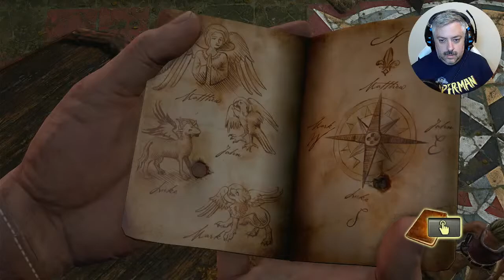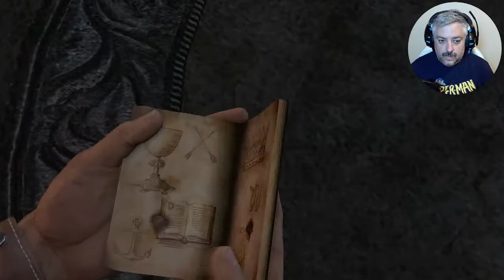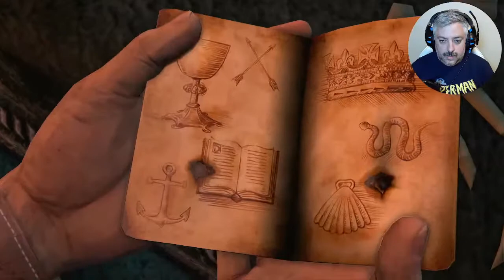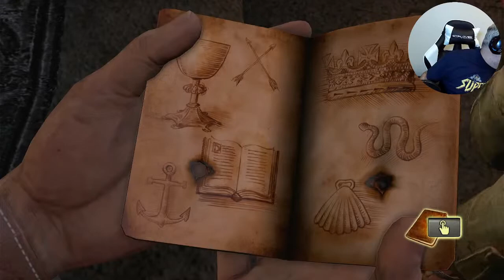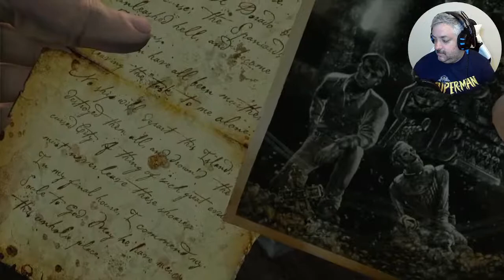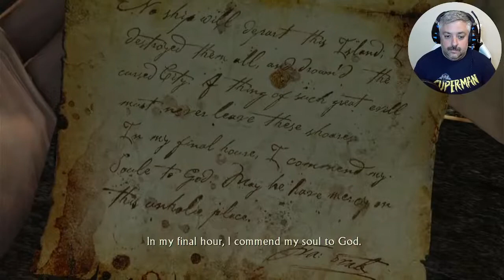Uncharted: Drake's Fortune Playthrough Part 2 - The Nathan Drake Collection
Let's finish Nathan Drake's first adventure!

Playing this Playstation 3 classic for the first time in like 10 years. Will it hold up?

Uncharted: Drake's Fortune is a 2007 action-adventure game developed by Naughty Dog and published by Sony Computer Entertainment. It is the first game in the Uncharted series and was released in November 2007 for PlayStation 3.